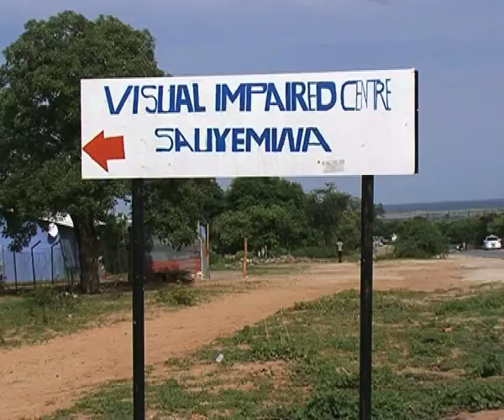Chief Kaundu Donation- NBC